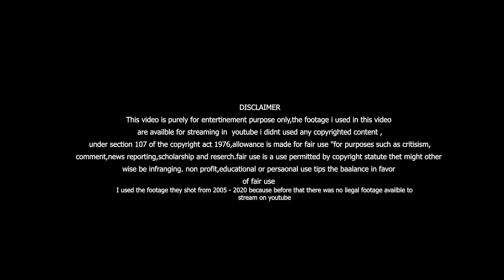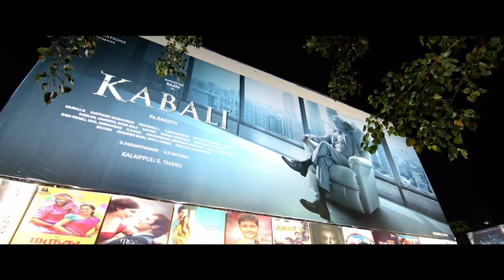Pc sreeram cinematography | Art of Cinematography | a visual reel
here a new video of our top indian cinematographers series , the video is a show reel of cinematographer pc sreeram who created some beautiful and mesmerizing visulas, i compiled some beautiful frames from his work and created a showreel this show reel tells how they love art of cinema and cinematography and how they contributed to the cinema , if you love the video please do like and share and subscribe to my channel for more videos

these series continues

If this video gets more likes i try to make on complete 24 crafts of cinema

video edited by : Akhil kathoju
assi.editor : Praveen ritzy
associate : Bheemesh reddy

for removal or any complaints on this video please contact to our mail we will respond to your message immediatly our mail

if you still reading this discription a news for you all filmakers
we are going to upload short films soon and if you want to present short film and trying to present it with some profits as return , so soon we are going to start distibution for indipendent fims and short films ,for more details contact

Awesome Stock Video Clips, Stock Music & Premiere Pro Templates
All available for free!

© we dont have any copyright for video material in this video